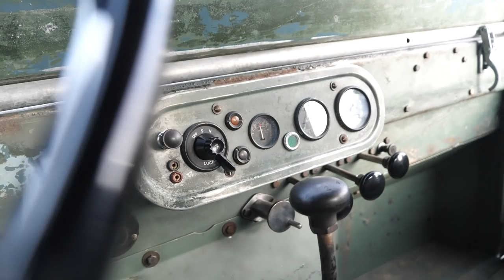Deze (!) Land Rover stond 71 jaar terug op de RAI | Sjoerds Weetjes #160 | Autovisie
Lang werd de Land Rover met chassisnummer 7 uit 1948 als verloren beschouwd, totdat iemand enkele jaren geleden de aloude offroader in een tuin op nota bene steenworpafstand van de fabriek terug vond. Dat model was er een van drie die in 1948 op de AutoRAI zijn werelddebuut beleefde. Autovisie-redacteur Sjoerd van Bilsen ontmoette de klassieke Land Rover in Amsterdam, 71 jaar na dato. Een bijzonder moment. Hij vertelt je interessante zaken over het begin van Land Rover. Weet u onder welke projectnaam de Land Rover werd ontwikkeld?

Welkom op het YouTube-kanaal van Autovisie. Je kent ons wellicht wel van het Autovisie Jaarboek, het Autovisie Magazine en Autovisie.nl. Maar op YouTube bieden we je nog meer.